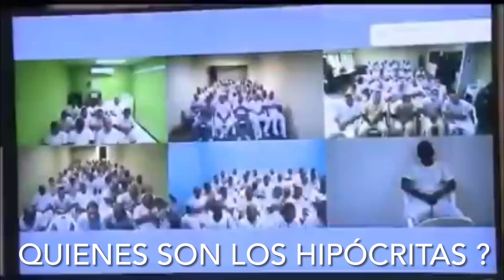LA "TREGUA" ENTRE PANDILLAS Y EL GOBIERNO DE NAYIB BUEKE QUE MUCHOS PIENSAN ES UNA NOVELA DE TEROR.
TREGUA ENTRE GOBIERNO Y PANDILLAS QUE MUCHOS NO CREEN , EL FMLN ESCUPE PARA ARRIBA Y LA REVUELTA EN EL SEGURO SOCIAL.
- PARA MUCHOS LA SUPUESTA TREGUA ENTRE LAS PANDILLAS Y EL GOBIERNO DE NayibBukele Es UNA HISTORIA DE MENTIRAS Y TERROR.